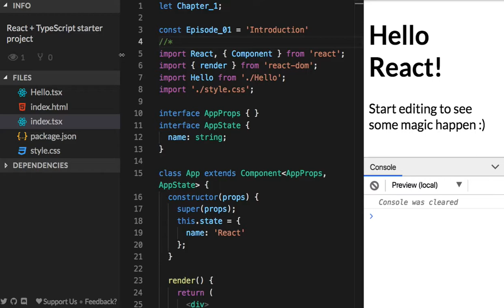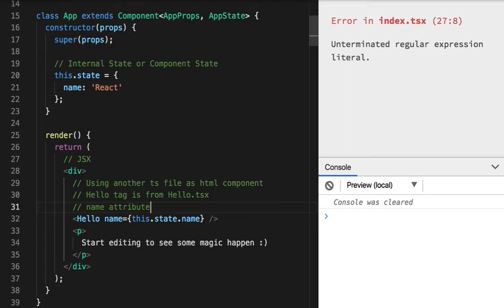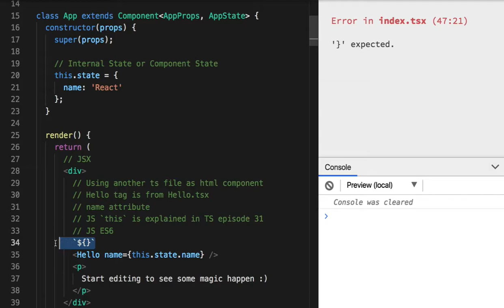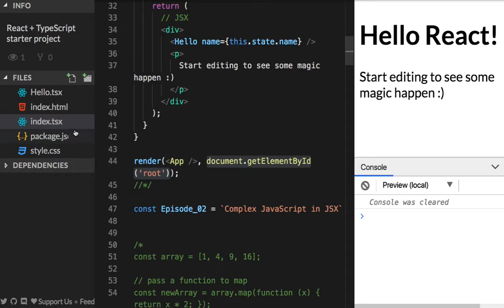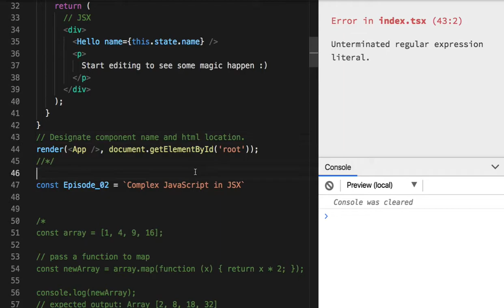React 01 - 기본 구조